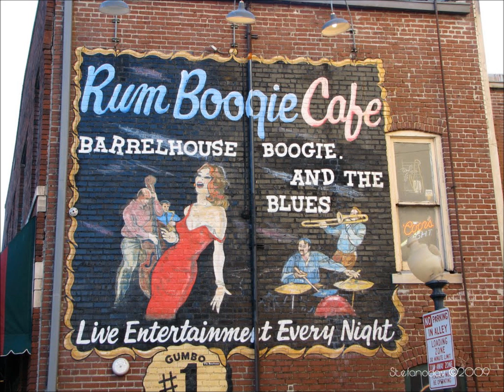The Memphis Blues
This is my rendition of the W. C. Handy classic, The Memphis Blues.